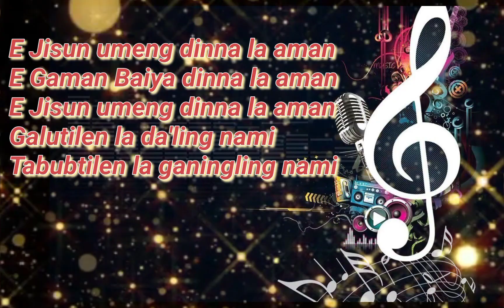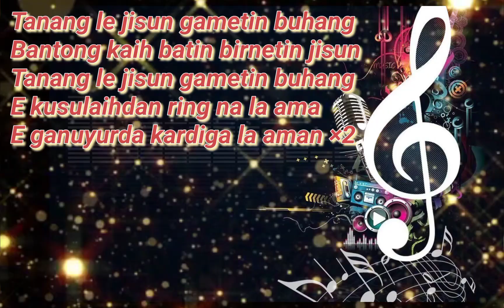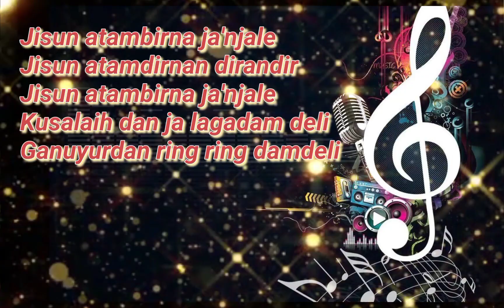New Super flute violin Mind blowing Soura Christian Song 2022